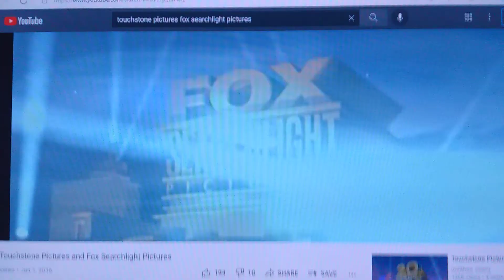Touchstone Pictures / Fox Searchlight Pictures (2006)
Taken From The 2007 DVD Of Seth Green's Sub-Zero: The Road To Injustice